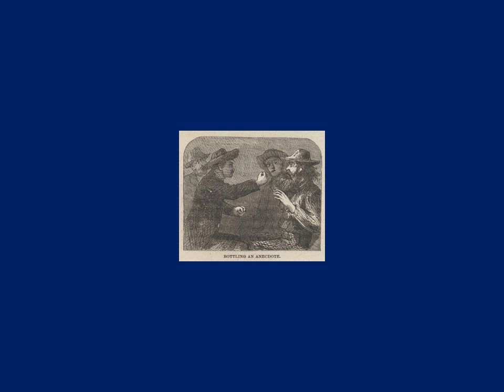Roughing It by Mark Twain Number 34